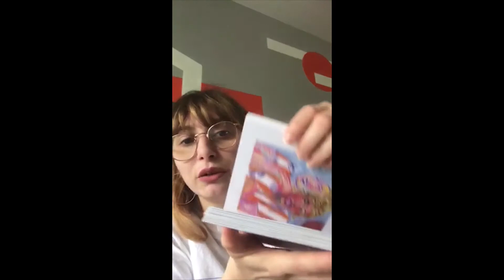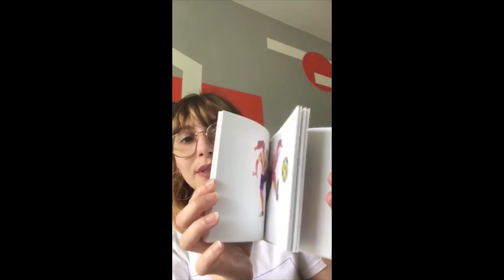Challenge 4 BD foot in Seine-Saint-Denis : Accordéon Football (1)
Conjointement initié et porté par le Salon et le Département de Seine-Saint-Denis, ce projet au long cours, mené avec l’illustratrice et autrice de BD, Chloé Wary autour de son album, Saison des roses (Flblb) vous invite à un immense match dessiné ouvert à toutes et à tous !